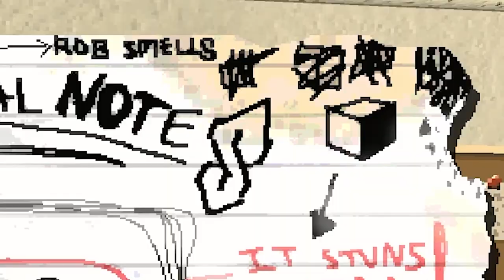EVERYBODY IS PANIC BUYING!!! | Night of the Consumers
Working retail is an absolute nightmare right now.. customers are so impatient at this store!

Help feed a Commodore64 today!